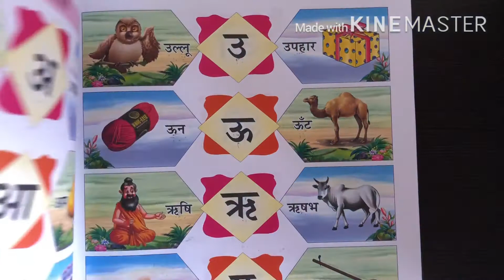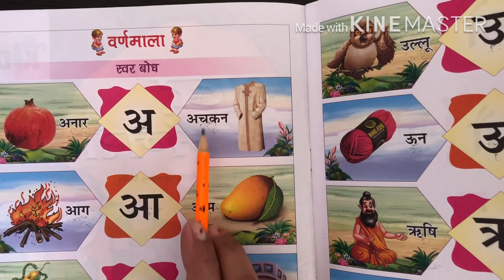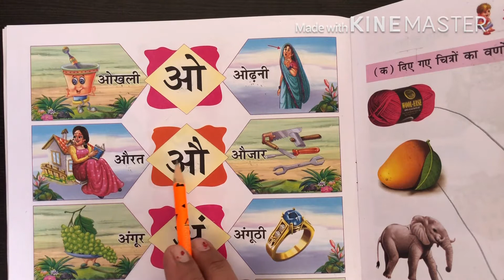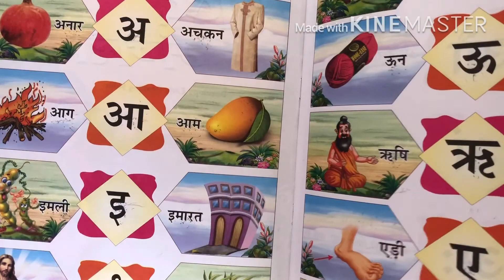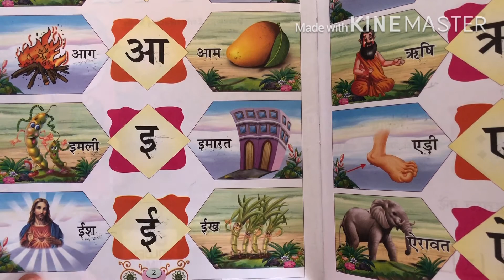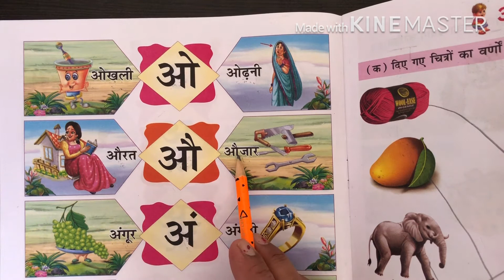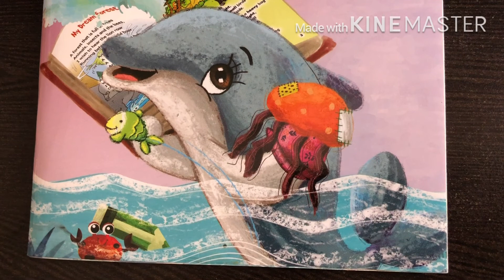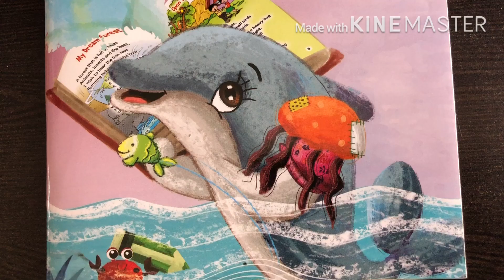UKG Grade | Hindi | AV Assignment 5 | 8th June 2020